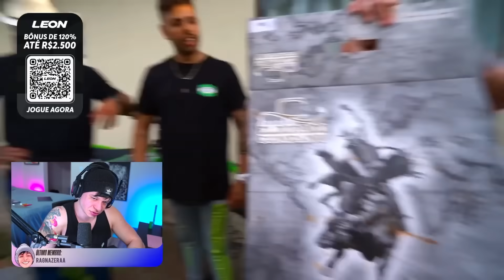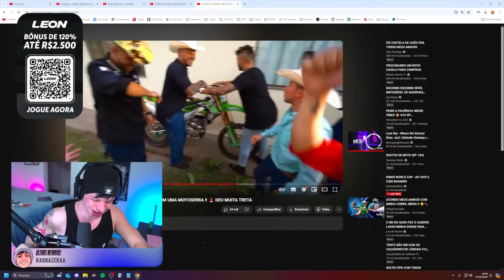ARUAN REAGE: CORTEI O CHAPÉU DE OURO DO REI DO GADO COM UMA MOTOSERRA !! 🚨 (FELIPE CORONADO)